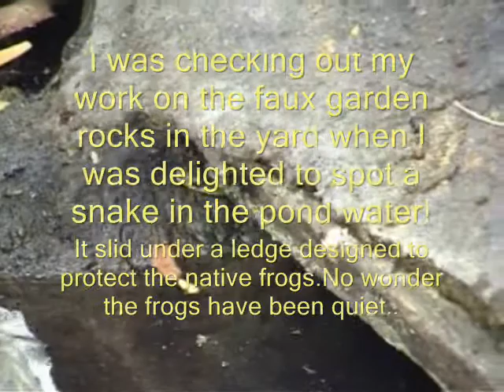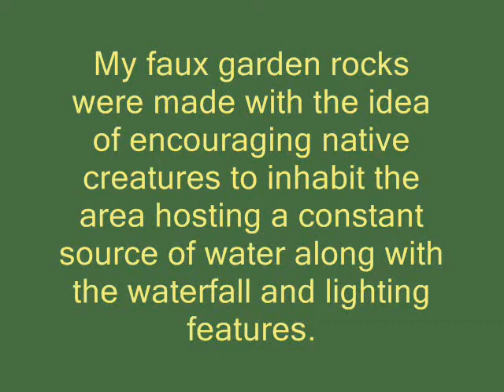BACKYARDSNAKE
Today I was in the garden checking out what rocks to do next and how the water level in the pond was when in the pond water was a smallish snake. It took off into a frog hide I'd made and I took off inside to grab my cameras. I made it back out before it knew what had happened and I ran off a few minutes of footage of this little creature. I'm going to be keeping an eye out for it in the future as we have a couple of snakes living in about my yard along with a few native lizards. I was hoping my faux rock making would encourage some critters. (better than taking a critters home as bush rock,I custom make my own to suit.)